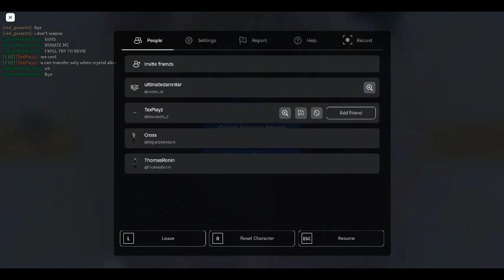Trying to beat CC - A roblox series, Season 1. Episode 5. Season 1 end.